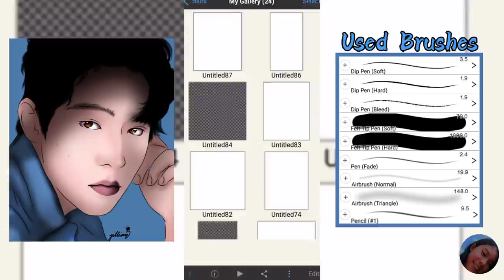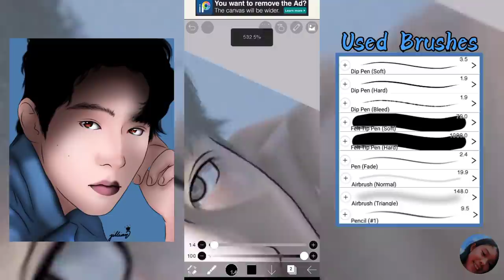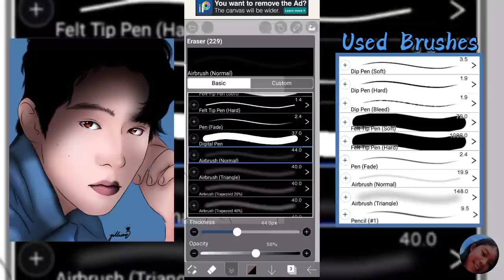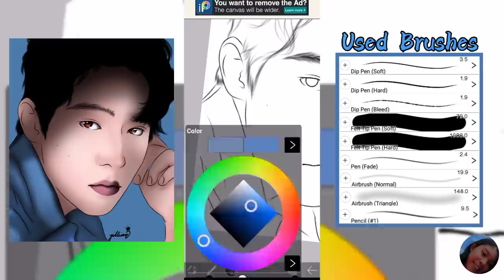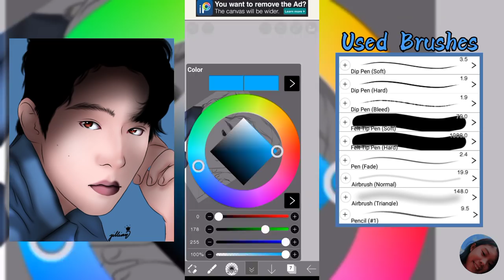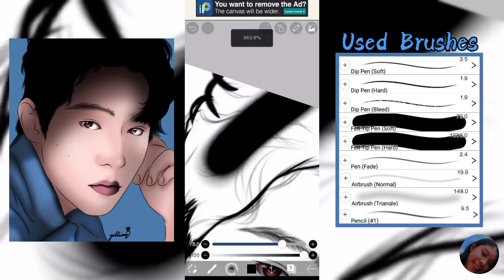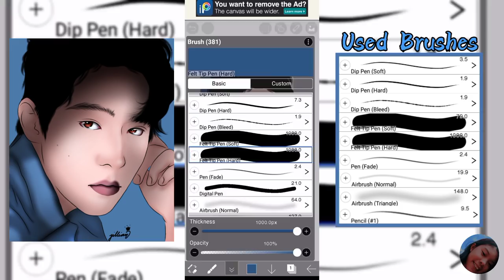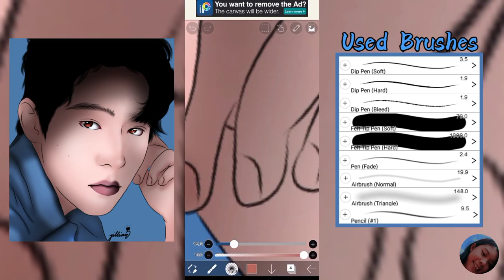NAM JOO HYUK DIGITALART by [ Jillian Arts ] (#49)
DIGITAL ART #49: NAM JOO HYUK
✅Nam Joo-hyuk is a South Korean model and actor. He has starred in Who Are You: School 2015, Weightlifting Fairy Kim Bok-joo, The Bride of Habaek, The Light in Your Eyes, The School Nurse Files, and Start Up.
✅Born: 22 February 1994 (age 27 years), Dongsam-dong, Busan, South Korea
✅Hangul: 남주혁
✅Movies: Josée, The Great Battle, Remember, ✅Moon Lovers: Scarlet Heart Ryeo, The Light in Your Eyes
✅Record labels: Management SOOP, YG Entertainment
🌺Request who's next!!!

 Lyka: jillianmay_arts
 ❤AVAILABLE FOR DIGITAL ART COMMISION,JUST CONTACT VIA FB PAGE!❤